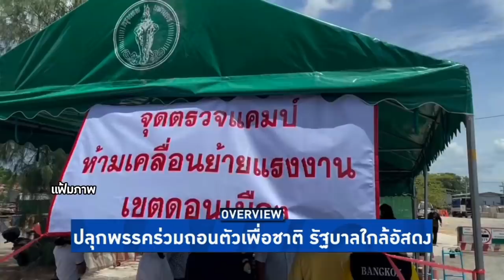Overview-อันวาร์ลาออกรองเลขาปชป. กระแสพรรคร่วมถอนตัวพุ่ง เทประยุทธ์ก่อนพัง เพื่อไทยขอ30ส.ส.รัฐปิดเกม